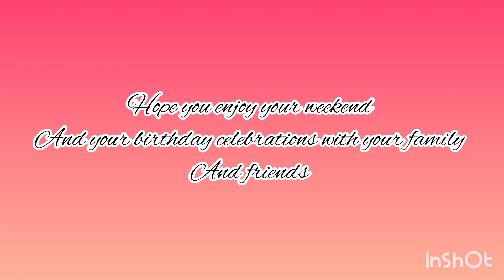Happy Birthday Bucky 🎂 🥳